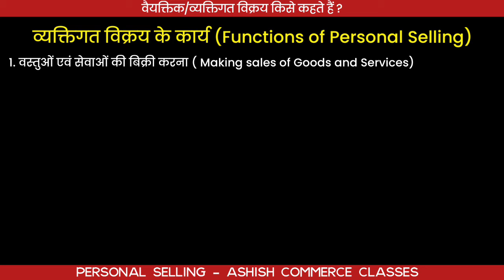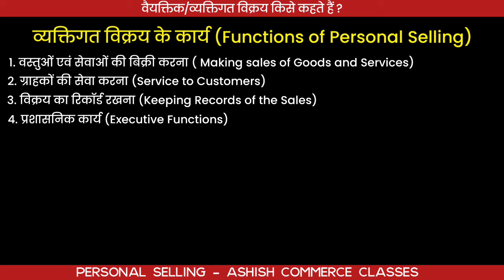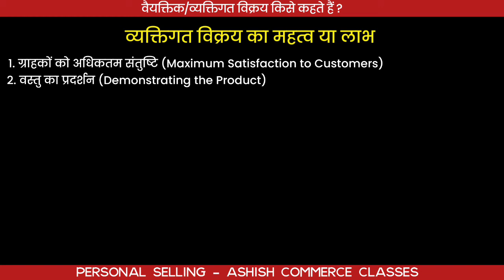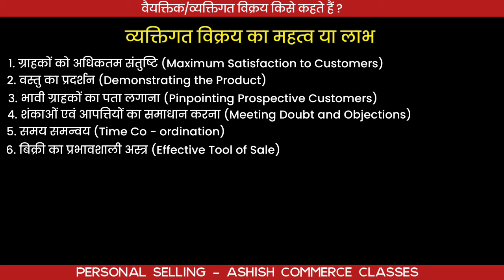वैयक्तिक या व्यक्तिगत विक्रय किसे कहते हैं ? Personal Selling in Hindi । vyaktigat vikray Hindi me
🛑 Important Videos  : -